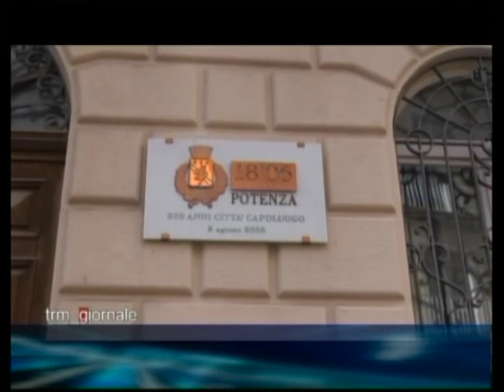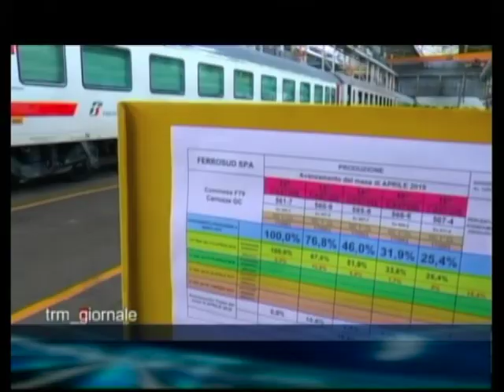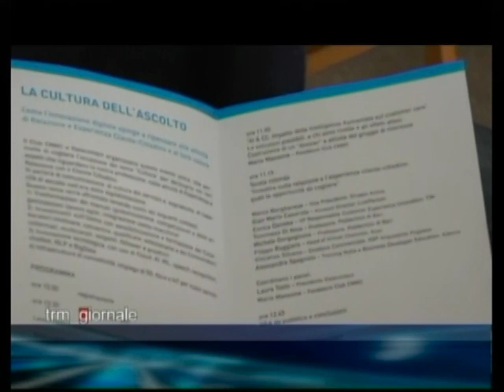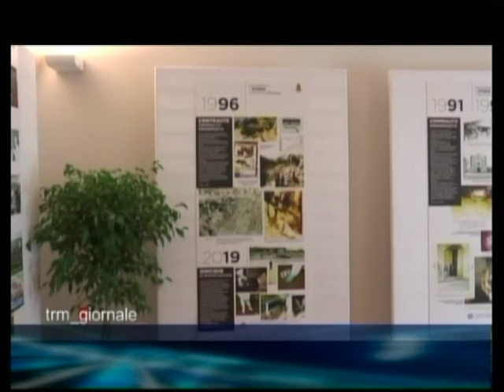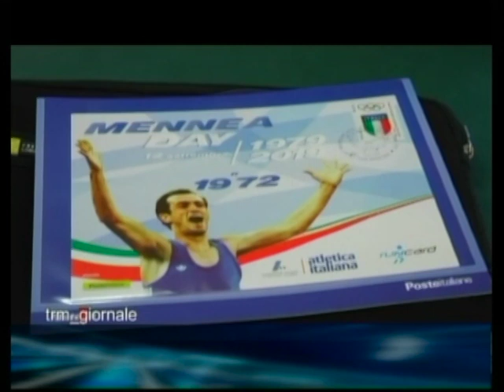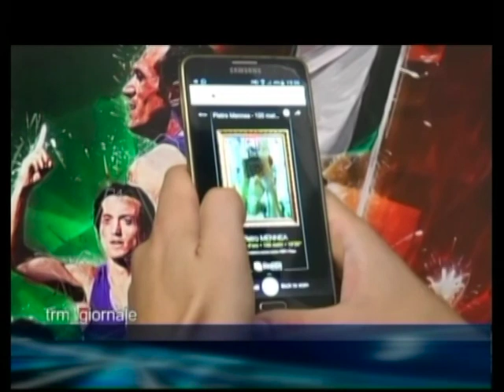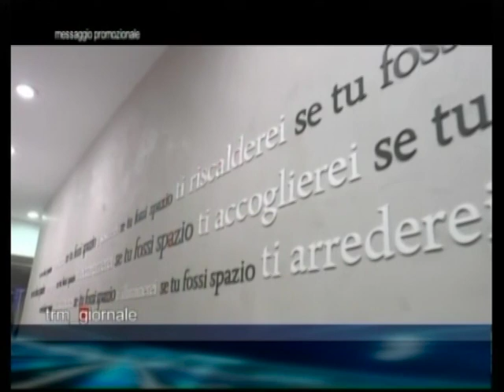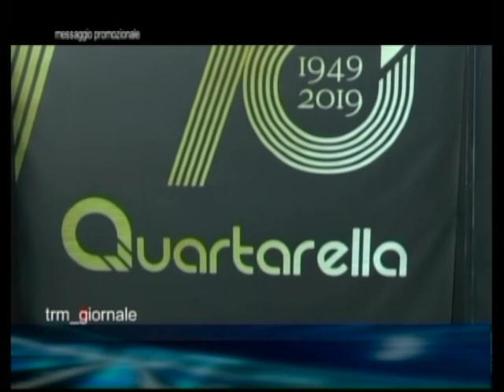TRM Giornale del 13 Settembre 2019 (Edizione delle 13:40)